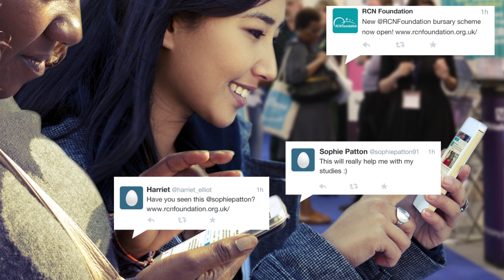100 years of the Royal College of Nursing RCN100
In 2016 we're celebrating our centenary, and you can be a part of it.